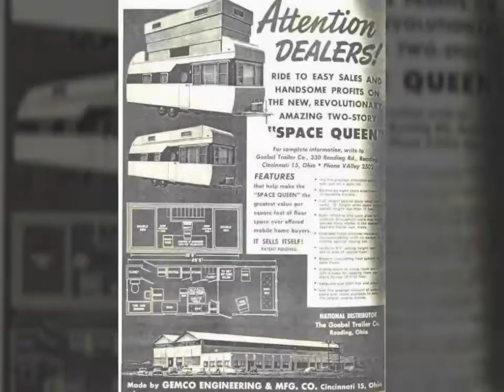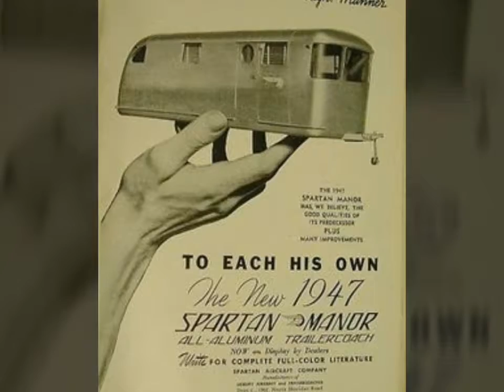Vintage Trailers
Compiled fun different vintage trailers and old advertisements.